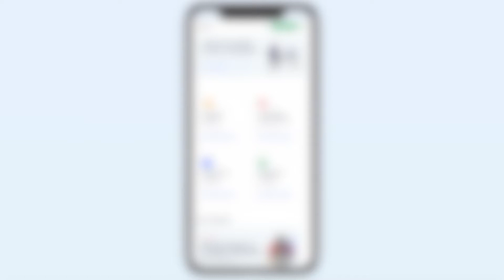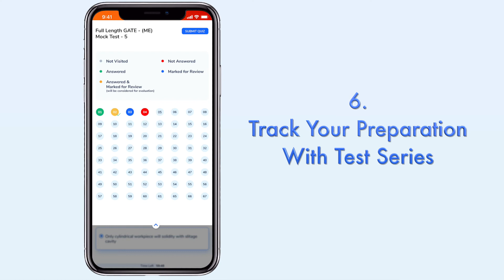Learn any Engineering Course at just INR 299 | Download app & get Free Trial today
Here's a Great News for All Engineering Students! Engineering subject subscription is starting at INR 299.
Download the Ekeeda App and activate your Free Trial today. Inform your buddies about this wonderful offer.
So Are You Ready to Learn with Ekeeda?